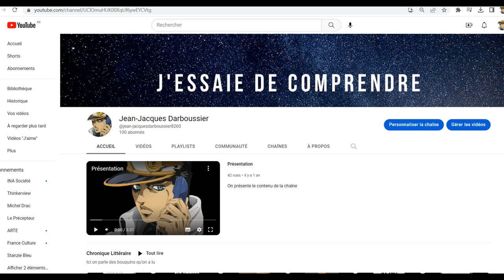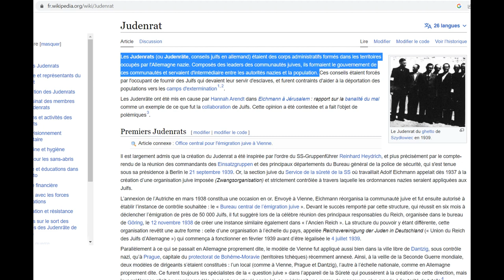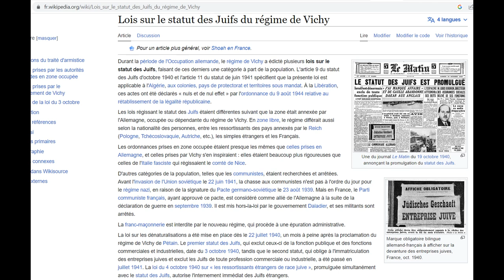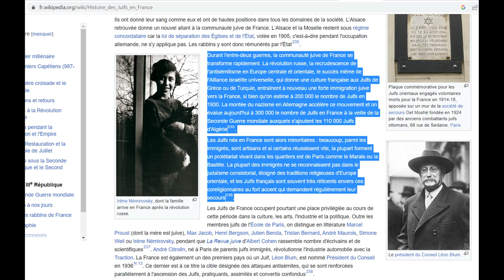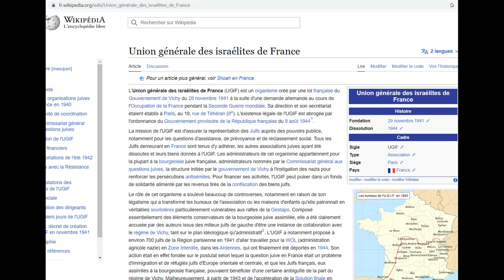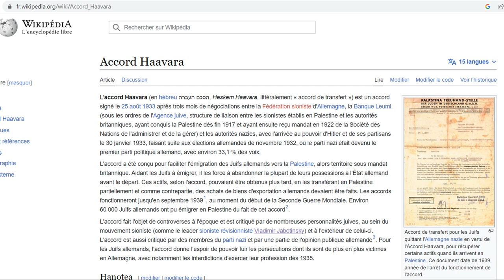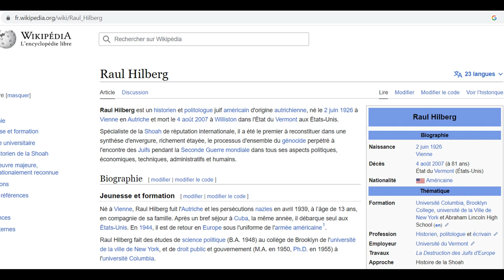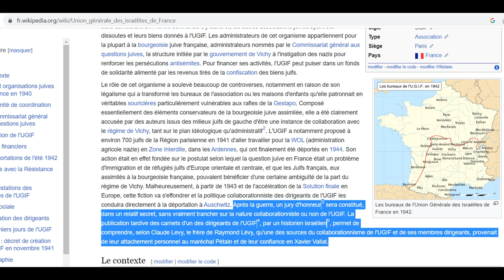RadioJOJO#39 Des Juifs dans la collaboration, l'UGIF 1941-1944, Maurice Rajsfus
On parle de ce livre écrit par Maurice Rajsfus qui traite de la seconde guerre mondiale
La vidéo chapitrée:
00:00 Présentation
01:13 L'auteur
03:11 Le préfacier
05:08 Pourquoi lire ce livre
08:08 Les juifs en France en 39
10:18 Jurendate & UGIF
14:04 Fonctionnement de l'UGIF
18:50 Juifs Français et juifs immigrés
20:22 Mépris de classe & profil dirigeant de l'UGIF
24:52 La collaboration
33:25 Les défenseurs de l'UGIF
35:40 La censure du livre
37:52 L'antisémitisme Français
39:15 Détricoter le complot juif
40:20 La censure du livre 2
42:25 Commentaire